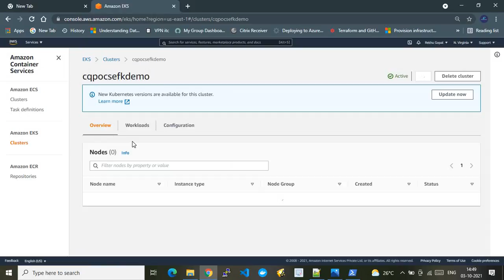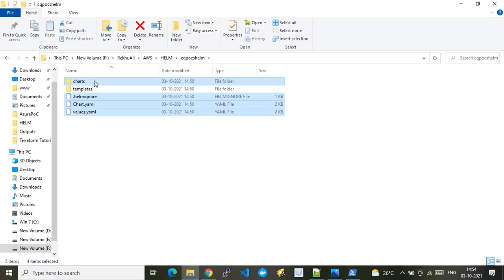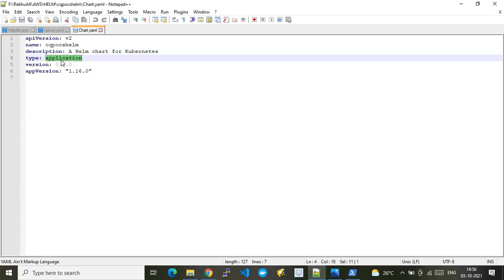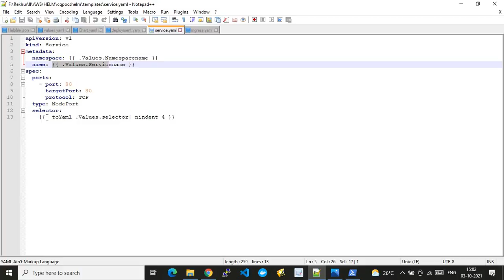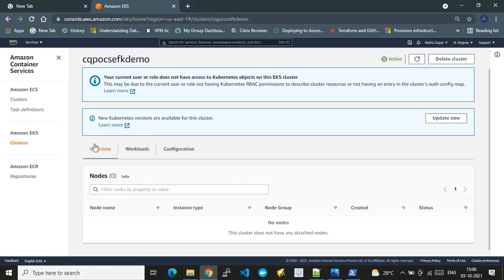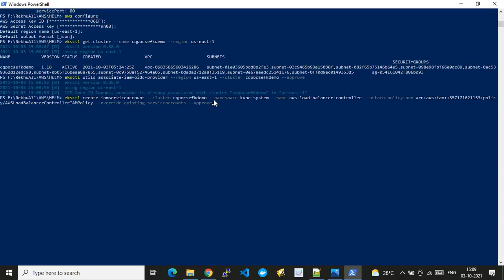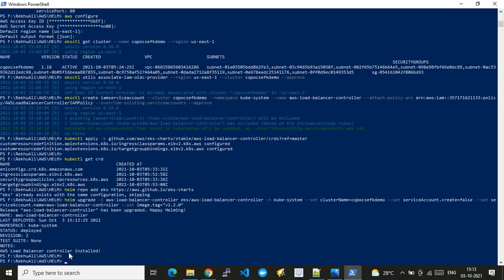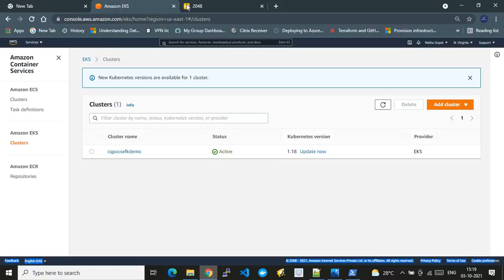Custom Helm Charts to Deploy Kubernetes Application on AWS EKS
This video shows how to create custom Helm module for deploying an application on Kubernetes cluster. It shows every steps from scratch on how to create , modify and update the custom helm module and explanation on each files and folders of module and also properties within file.

Finally it also gives demo of using same to deploy and application on AWS EKS cluster.

Please find all files and folder user in video at repo